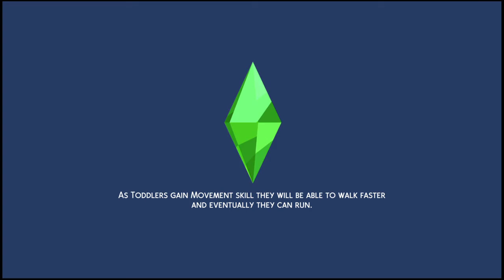Brandon! (Long Edition #1)